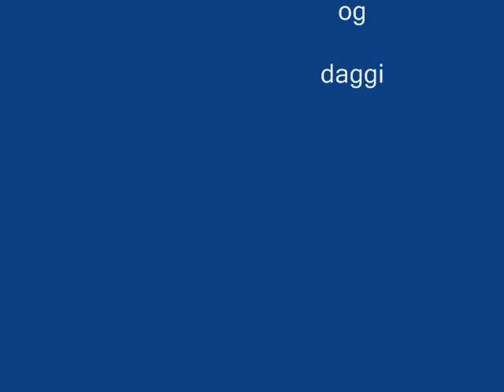BITCHHOUSE THE MOVIE